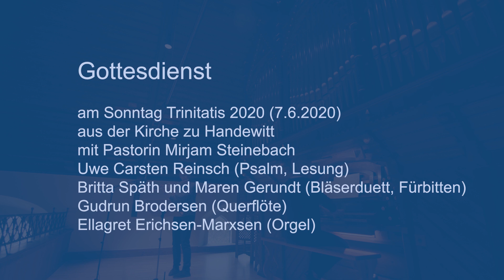Video-Gottesdienst am Sonntag Trinitatis aus der Handewitter Kirche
Video-Gottesdienst am Sonntag Trinitatis (07. Juni 2020) aus der Handewitter Kirche mit Pastorin Mirjam Steinebach, mit Uwe Carsten Reinsch (Psalm, Lesung) und mit musikalischen Beiträgen von Britta Späth und Maren Gerundt (Blasmusik) sowie von Gudrun Brodersen

(Querflöte) und Ellagret Erichsen-Marxen (Orgel)